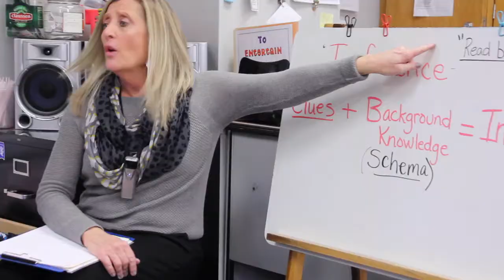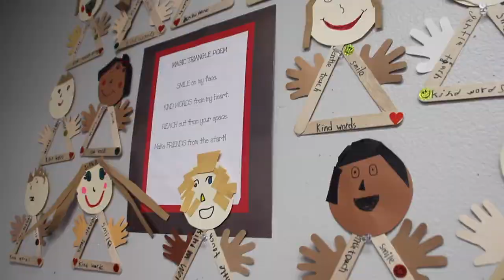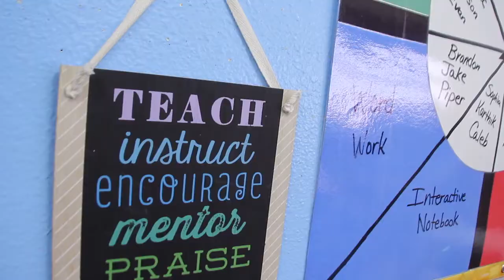Nancy Priddy - 2018 Finalist EPS Teacher of the Year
Nancy Priddy teaches 2nd grade at Washington Irving Elementary in Edmond Public Schools. She is a finalist for the 2018 Teacher of the Year.